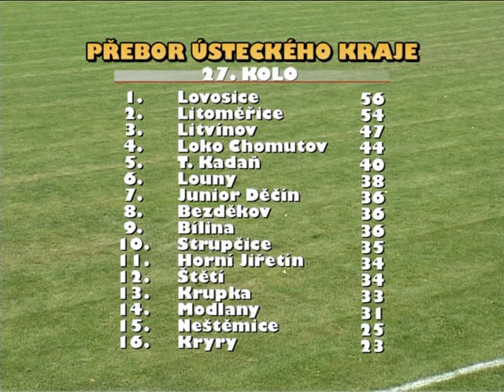Fotbal SK Štětí - AFK LoKo Chomutov 3-0 26.5.2012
SK Štětí - AFK LoKo Chomutov 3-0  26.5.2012
26. kolo Ústeckého přeboru
Branky: Remenec 2, Šimral 1
Sestava: Michovský-Cibulka, Šmidrkal(9-Malý), Tůma, Hamšík(26+.Mencl)-Belák, Šimral,
               Kucler, Remenec-Peterka(69.Rejman), Tichý
Připraveni: Poráč, Ransdorf, Bánovčin
Trenér: J.Kala  Vedoucí: J.Havner  Masér: J.Nedomlel
Rozhodčí: Oborník-J.Šefčík, Trégr   200 diváků